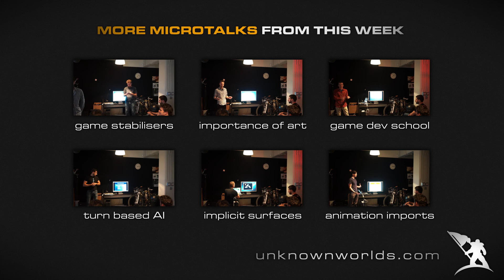PostMortem - Ryan Williams: Game Development Curriculum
- Ryan Williams discusses a model curriculum for a student game developer